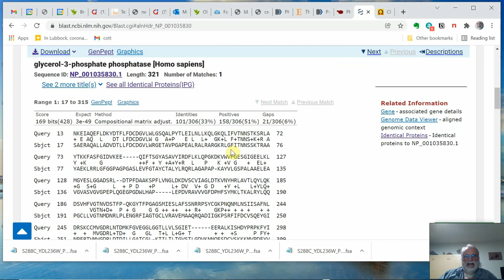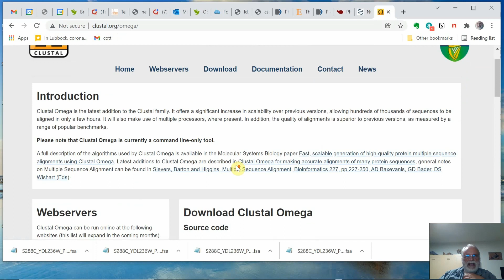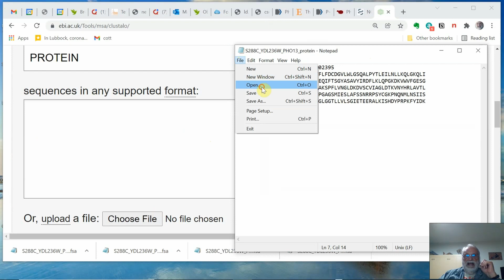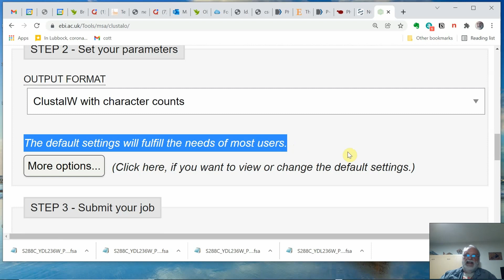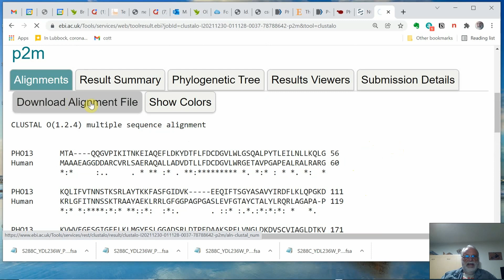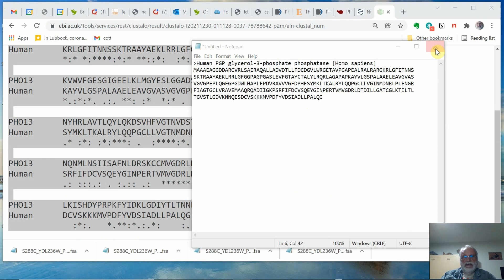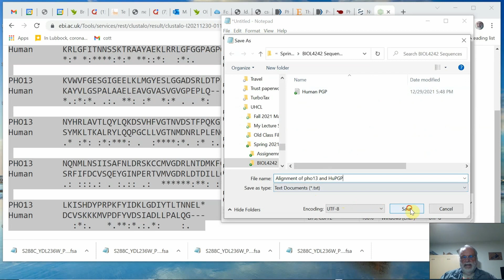Clustal Omega Alignment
Once you have done a BLAST search, you may want to align the complete amino acid sequence of your protein of interest with other similar proteins and Clustal Omega can align many different sequences for you.